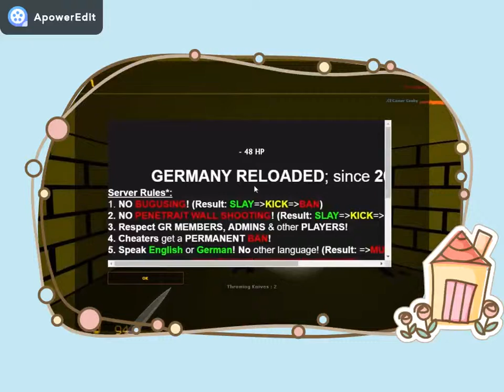Me playing some counter strike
Playing counter strike on a verry yellow map, hard to see, wasted away time,still got the win of the party. Was verry close but i made it trough.